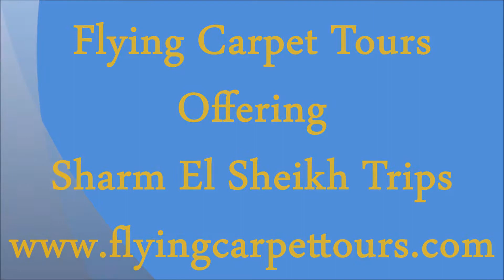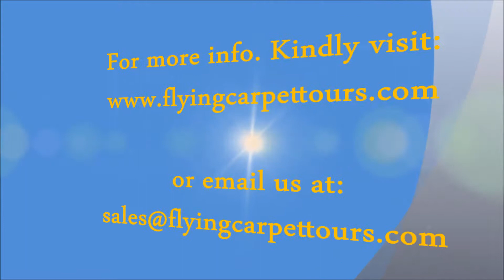Sharm El Sheikh Trips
Sharm El Sheikh Trips / / Try Sharm El Sheikh Trips with Flying Carpet Tours.